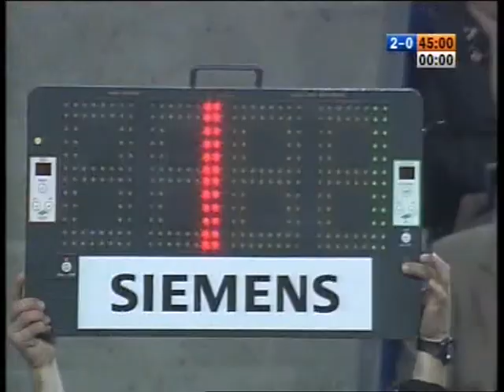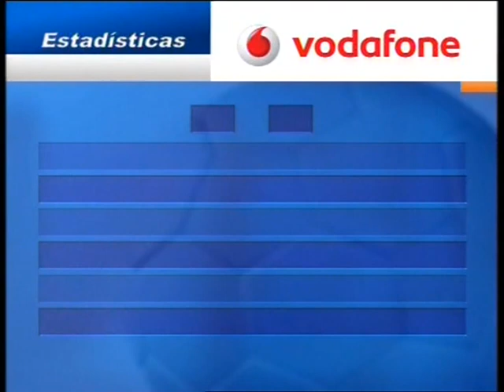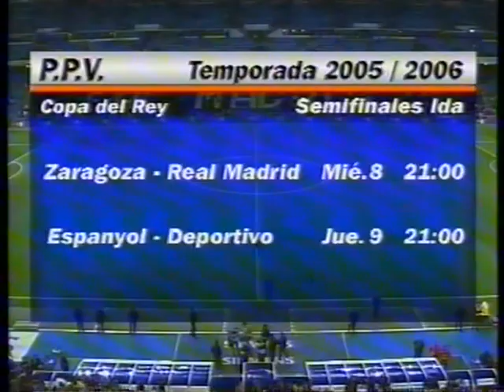La Liga 2005/06: Jornada 22ª - Real Madrid VS RCD. Espanyol (04/02/2006) ● PARTIDO COMPLETO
Jornada 22ª
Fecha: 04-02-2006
Estadio: Santiago Bernabéu (Madrid)
Árbitro: Manuel Enrique Mejuto González

Alineaciones:

REAL MADRID:
Íker Casillas
Cicinho
Woodgate
Mejía
Roberto Carlos
Gravesen (Pablo García 46´)
Guti (Cassano 65´)
Beckham (Baptista 80´)
Zidane
Robinho
Ronaldo

Entrenador: Juan Ramón López Caro

RCD. ESPANYOL:
Gorka Iraizoz
Armando Sá
Jarque
Moisés
David García
Zabaleta (Luis García 64´)
Ito
Costa
Coro (Pandiani 80´)
De La Peña (Domi 58´)
Tamudo

Entrenador: Miguel Ángel Lotina